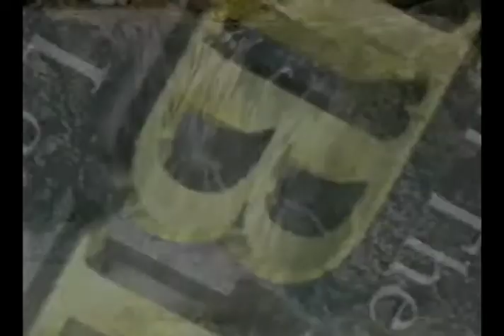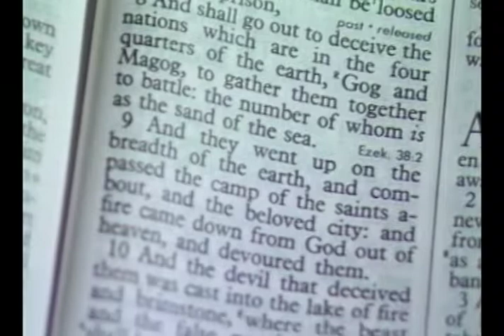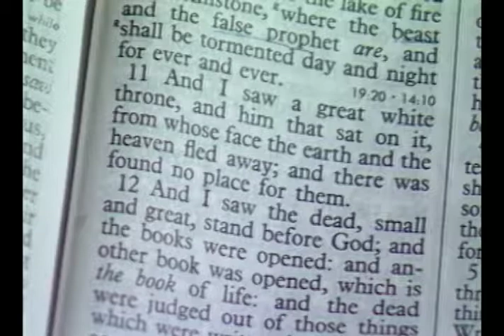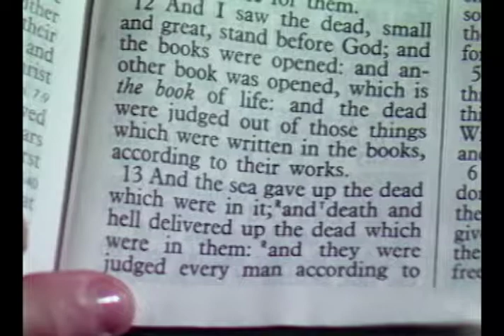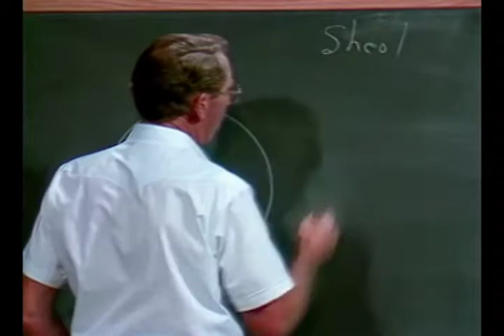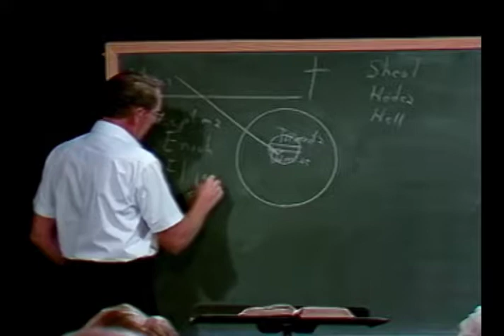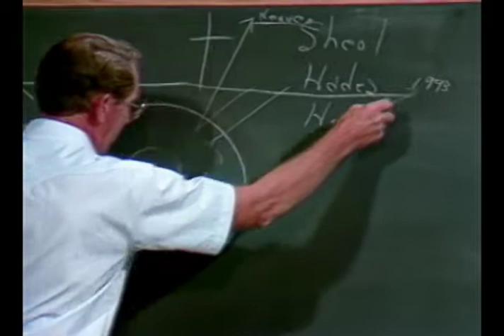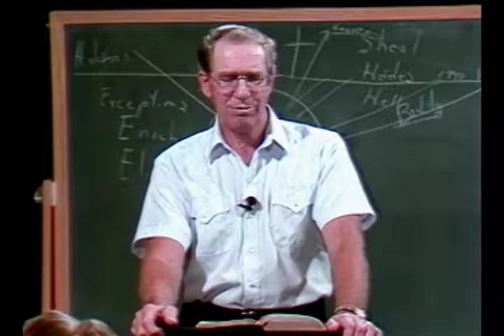Les Feldick - 14-1-4 - Through the Bible Program #4493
In this episode of Through the Bible, Les briefly reviews about Christ at His Second Coming, when He will then set up His Kingdom in Revelation 20:7.